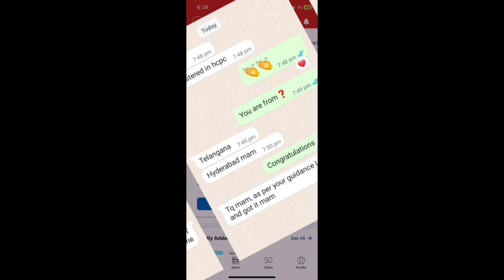Medical Imaging#alliedhealth#education#Radiation Therapy#future#healthcare#Parvathythejus